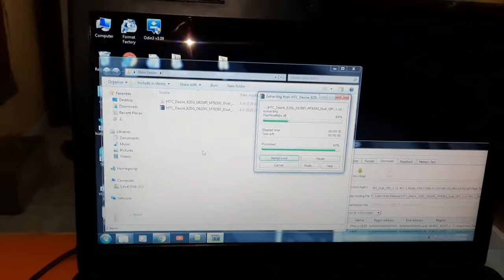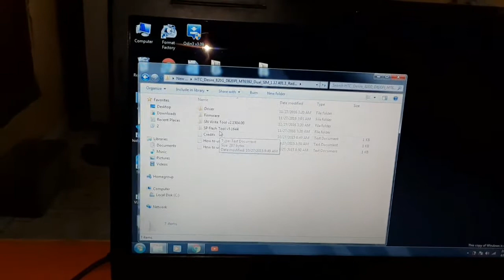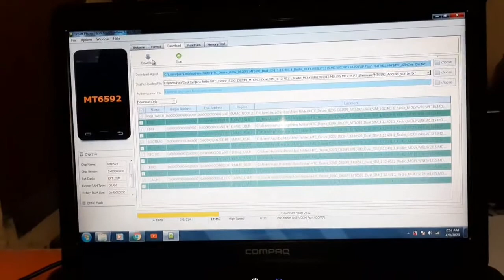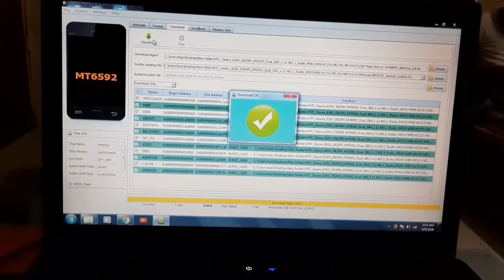How To Flash HTC D820G/ D820pi With SP FLASH TOOL1000% DANE